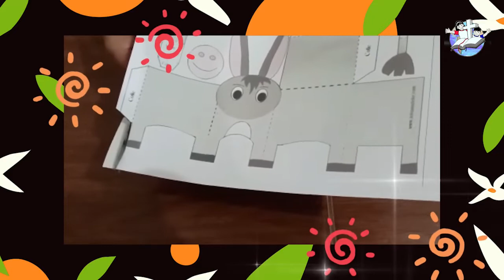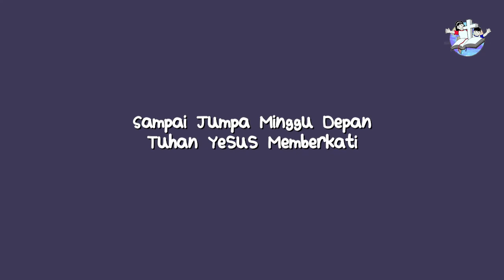Kebaktian Sekolah Minggu GKI Gading Serpong Kelas Imoet 19 Sep 21 - Bileam dan Keledainya